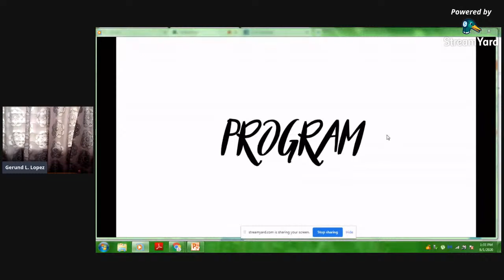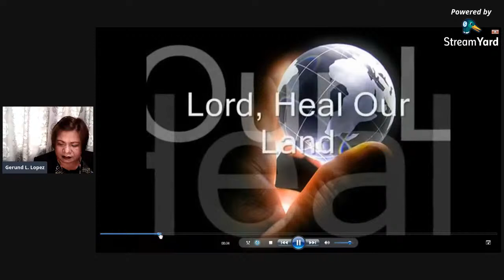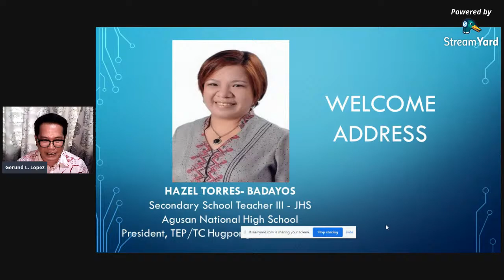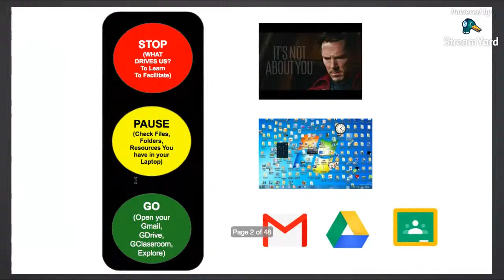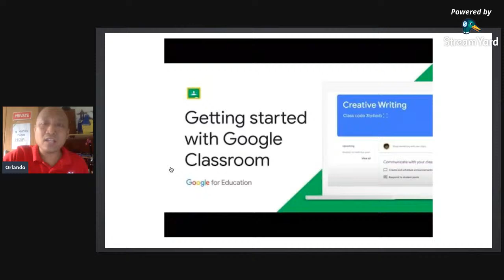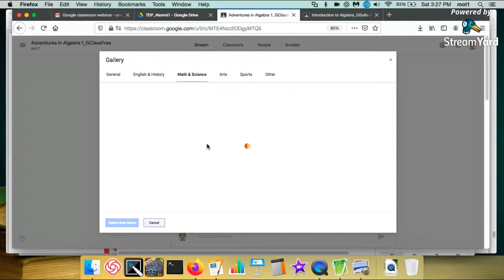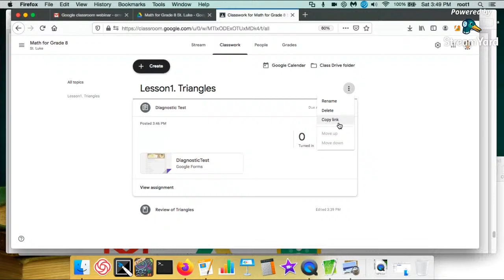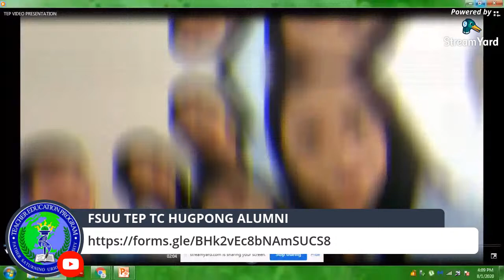FSUU TEP/TC "MAGKAT-UN TA UG GOOGLE CLASSROOM" WEBINAR (AUGUST 1, 2020) 2:00PM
FSUU TEP/TC HUGPONG ALUMNI ASSOCIATION WEBINAR ON
"MAGKAT-UN TA UG GOOGLE CLASSROOM"